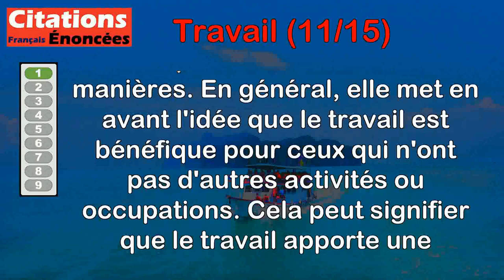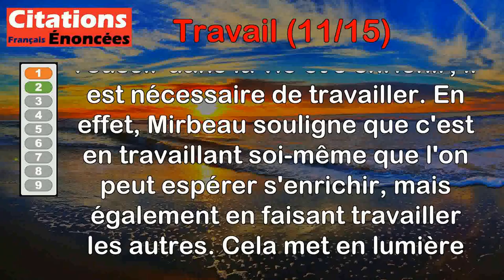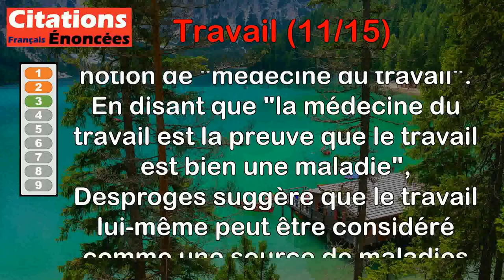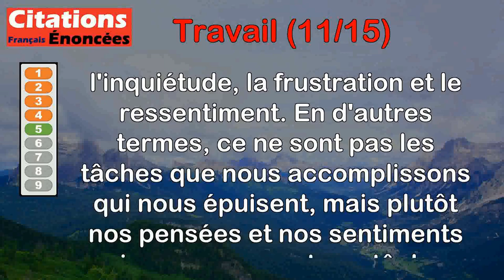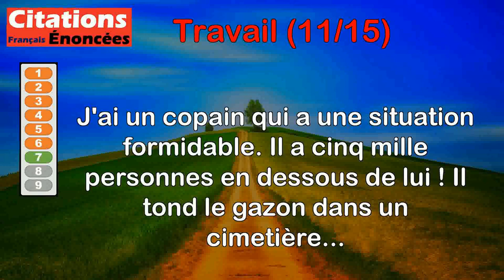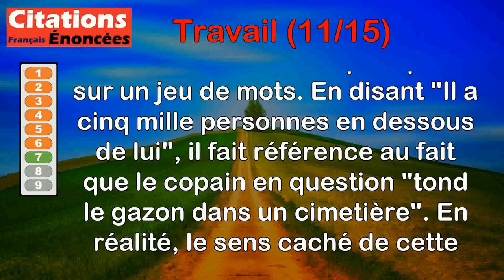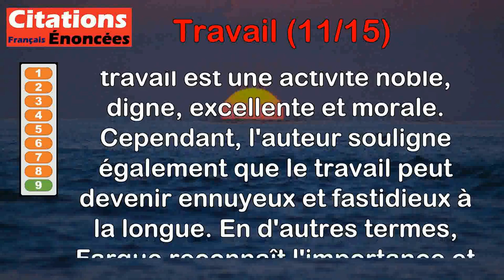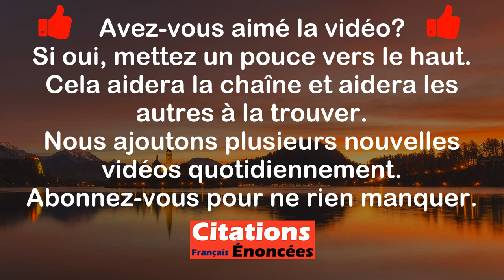Citations - Travail (11 de 15)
00:00 Introduction
00:08 Henri Jeanson - Travailler ! C'est bon pour ceux qui n'ont rien à faire.
01:07 Octave Mirbeau - On vit en travaillant... On ne s'enrichit qu'en faisant travailler.
01:55 Pierre Desproges - La médecine du travail est la preuve que le travail est bien une maladie !
02:49 Guy Bedos - La réduction du temps de travail : pour les chômeurs, c'est déjà fait.
03:45 Dale Carnegie - Notre fatigue est souvent causée non pas par le travail, mais par l'inquiétude, la frustration et le ressentiment.
04:45 Thomas Edison - Le génie est fait d'un pour cent d'inspiration et de quatre-vingt-dix neuf pour cent de transpiration.
05:37 Pierre Doris - J'ai un copain qui a une situation formidable. Il a cinq mille personnes en dessous de lui ! Il tond le gazon dans un cimetière...
06:31 Anne Frank - La paresse peut paraître attrayante, mais le travail apporte la satisfaction.
07:17 Léon-Paul Fargue - Le travail est une chose élevée, digne, excellente et morale, mais assez fastidieuse à la longue.